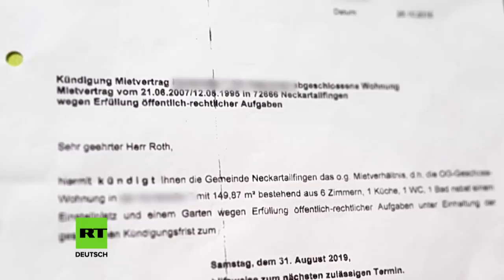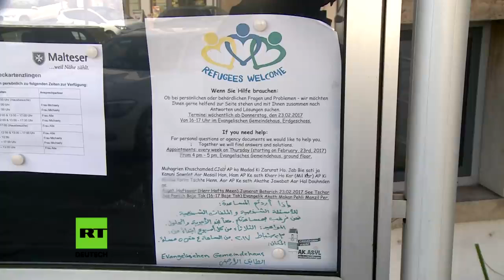Kündigung nach 24 Jahren Rentner Paar muss wegen Flüchtlingsunterbringung aus Wohnung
Quelle: RT Deutsch
Glücklich ist das Rentner-Paar darüber natürlich nicht. Viel Liebe und Arbeit haben sie in ihre Wohnung gesteckt. Zudem ist es nahezu unmöglich, alle Möbel in die kleinere Wohnung zu bekommen. Auch wenn die Gemeinde rechtlich korrekt handelt, Maria Seidel ist trotzdem geschockt. "Alte Bäume verpflanzt man nicht", sagt sie gegenüber RT Deutsch.